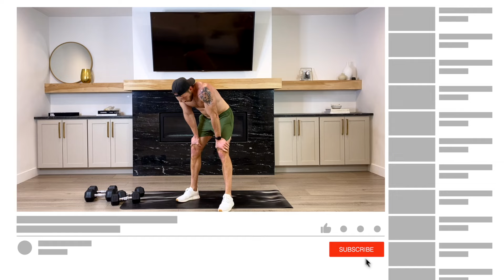Day 10: 60 Min FULL BODY LOW IMPACT HIIT with Weights [No Jumping] // 6WS1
🔥 Get stronger, leaner, and more powerful from home! The 8 WEEK STRONGER CHALLENGE is your ultimate follow along program to build muscle, boost strength, and burn fat with just dumbbells and bodyweight. Early bird pricing ends Feb 25th - don’t wait! No gym, no excuses - just results. Click below and start getting stronger today! 💪👇

Ready to torch calories and tone your entire body without damaging your joints? Don't underestimate this 1 hour low impact HIIT workout! Grab your dumbbells, mat, and water, and prepare for a heart-pumping, apartment-friendly session. We'll combine strength and cardio exercises, all done without jumping, for maximum impact with minimal stress on your joints. 6WS1 LowImpactHIIT See workout details below.

Don't forget to warm up before your workout

WORKOUT DETAILS
⏱️ Duration: 60 minute workout
🏋️ Equipment: Two sets of dumbbells and a non-slip workout mat
💪🏽 Dumbbell: For reference only, I’m using 20 & 30 lb / 9 & 14 kg dumbbells
⏱️ Intervals: 40 sec work, 20 sec rest // Rest for 45 sec after each round then complete a 2 min complex! Rest 45 sec after complex then go into the next round of exercises.

Exercises for this low impact HIIT workout with dumbbells:

1: BACK & BICEPS
0:20 DB Swing
1:20 Alternating Curls
2:20 High & Low Rows
3:20 Hammer + Wide Curls
4:20 Deadlift
5:20 Supine Row
6:20 Renegade Row Push Ups
7:20 Pullovers

8:45 Complex: 2 Mins - AMRAP
1. DB Deadlift x5
2. DB Bent-Over Row x5
3. DB Curl and Press x5
4. DB Squat x5
5. DB Shoulder Press x5

2: QUADS & CALVES
11:30 Alt Front Lunges
12:30 Front Squat
13:30 Alt Rear Lunges
14:30 Goblet Squat - come up on toes
15:30 Curtsy Lunge R
16:30 Curtsy Lunge L
17:30 Calf Raises
18:30 Kneel to Squat

19:55 Complex: 2 Mins - AMRAP

3: CHEST & TRICEPS
22:40 Alt Pec Squeeze
23:40 Overhead Extensions
24:40 Wide Push Ups
25:40 Tricep Press
26:40 Chest Press
27:40 Skull Crushers
28:40 Flyes
29:40 Diamond Push Ups

31:05 Complex: 2 Mins - AMRAP

4: GLUTES & HAMSTRINGS
33:50 Single Leg Glute Bridge R
34:50 Single Leg Glute Bridge L
35:50 Glute Bridge
36:50 Glute Bridge Hold
37:50 Hamstring Bridge
38:50 Hamstring March
39:50 Hamstring Hold
40:50 Sumo Squats

42:15 Complex: 2 Mins - AMRAP

5: SHOULDERS & ABS
45:00 Overhead rear lunge L
46:00 Overhead rear lunge R
47:00 DB Overhead Crunch
48:00 DB Russian Twist
49:00 Half Burpee to Press
50:00 DB Toe Touches
51:00 45° Frontal Raise
52:00 Front to Lateral Raises

53:25 Complex: 2 Mins - AMRAP